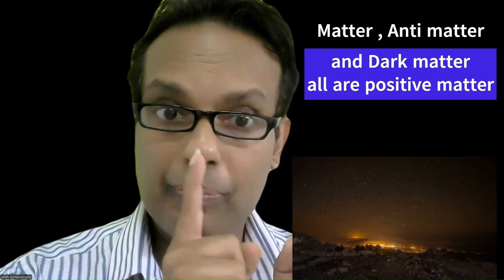Negative mass is not Dark matter or Anti matter Edexcel physics unit 4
Edexcel physics unit 4 past papers. New thing can appear in question papers. Remember the question with Ace instead of quarks. These kind of questions check the analytical skills.